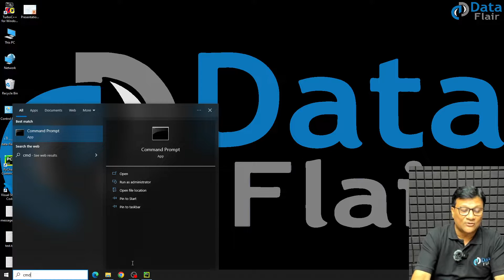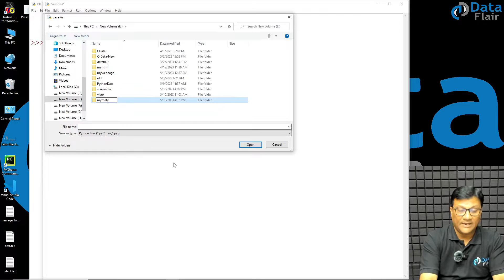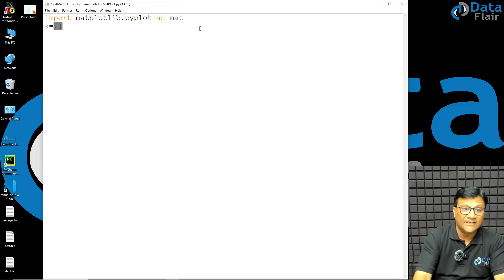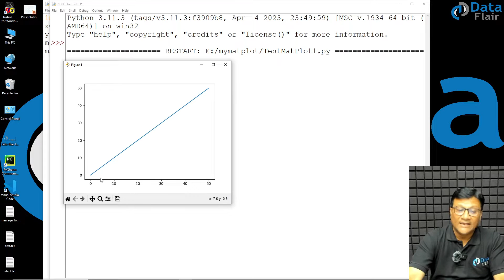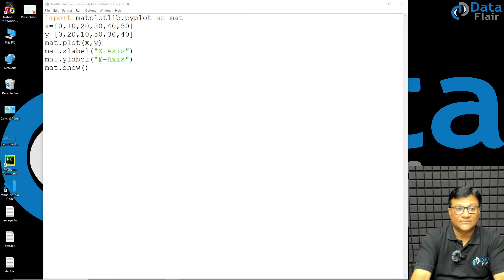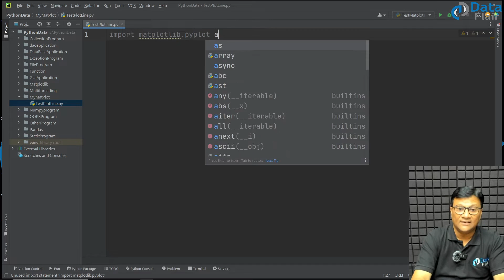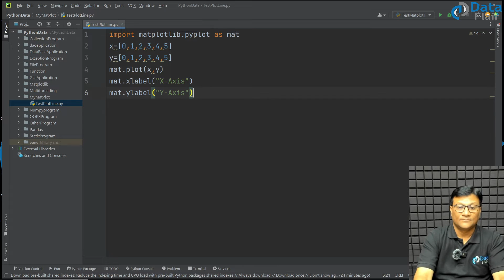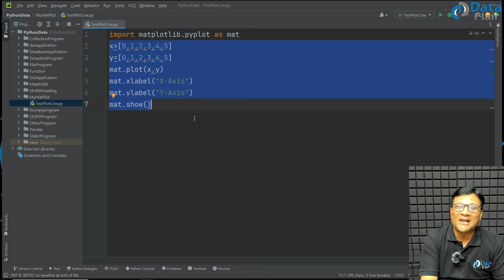Python Matplotlib Practical - How to Install Matplotlib Library in Python and Design a Chart [Hindi]